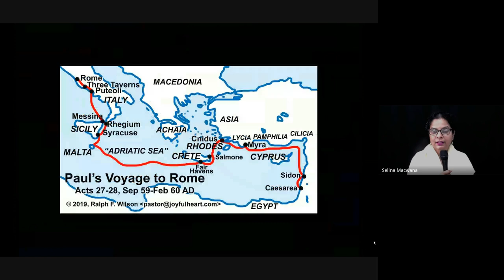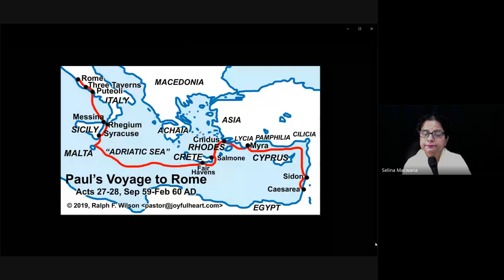Christian History & Missions | Lecture 10 : BC201-CH&M-20240910